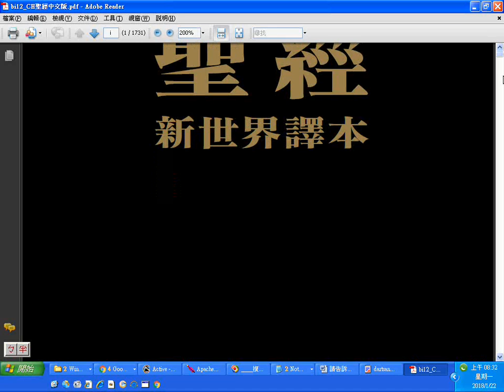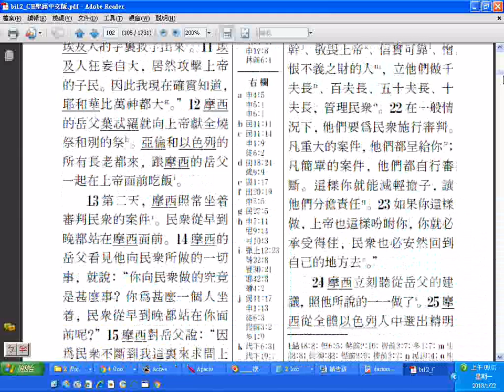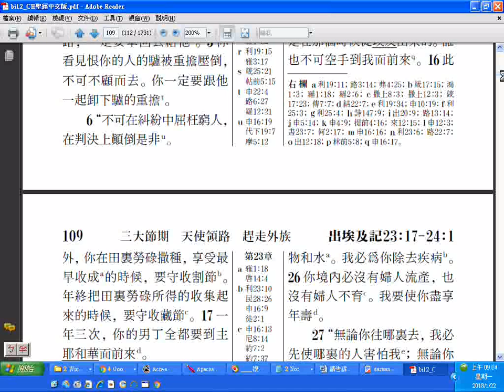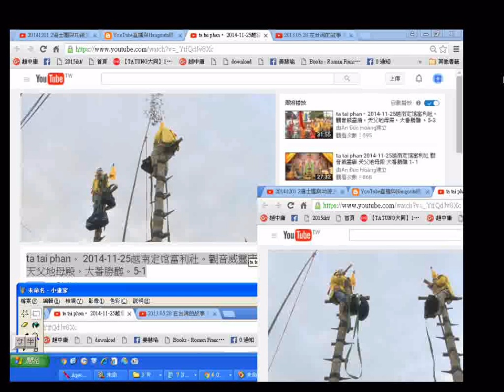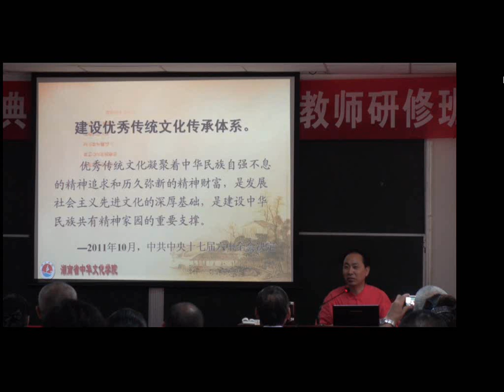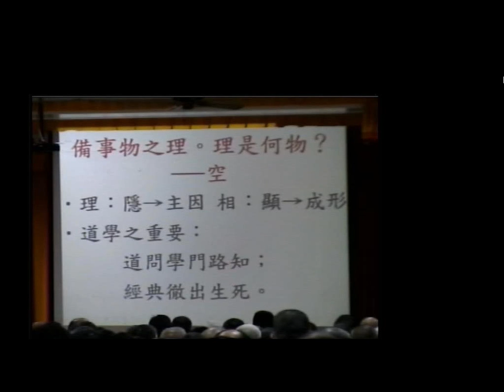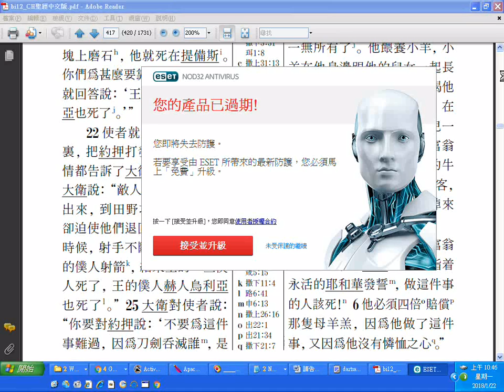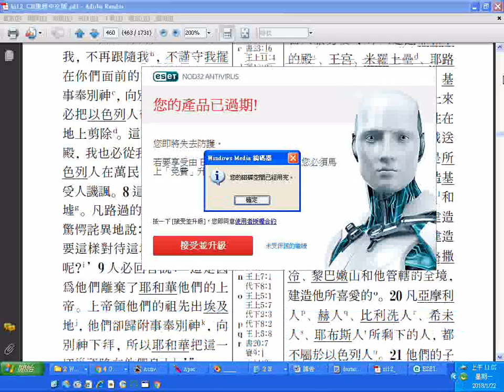中文聖經01+鹽水護庇宮春節活動+廟會+防毒程式文宣圖